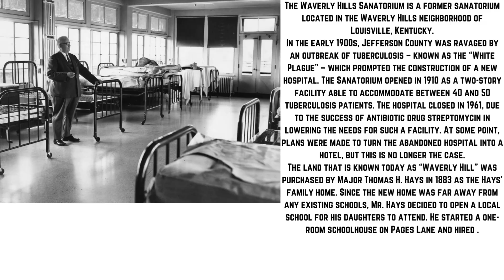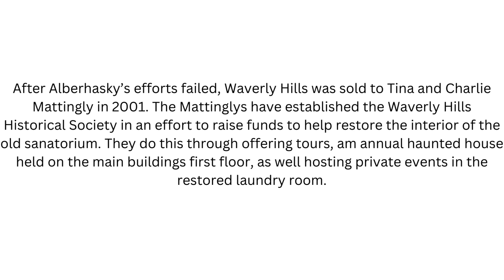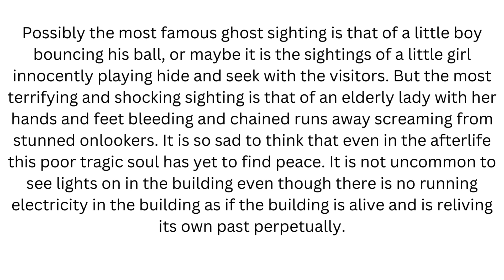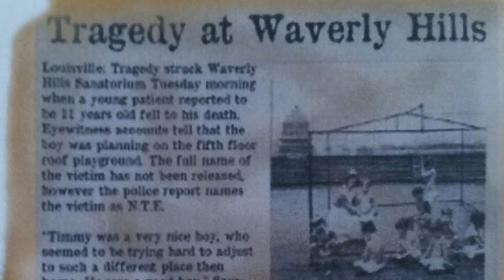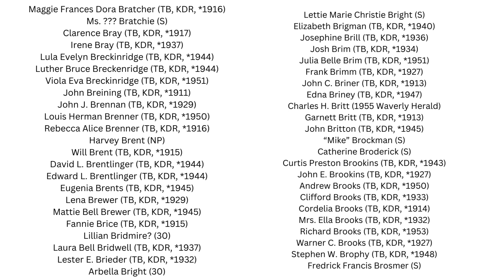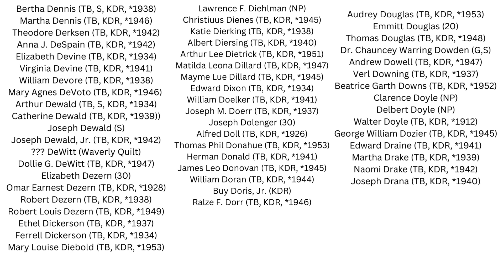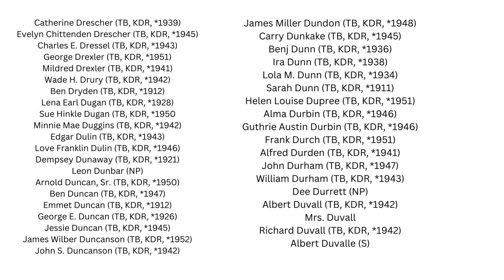Welcome To Waverly Hills Sanatorium Ky Sisters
welcome to Waverly Hills